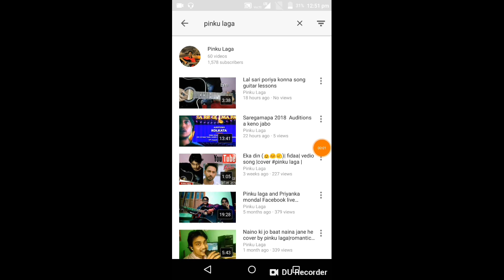DE de pal tule de AU-chakrabuha band